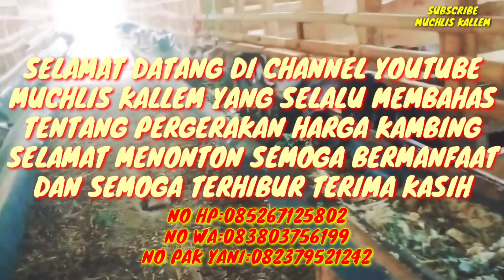DOLAN KANDANG: REVIEW HARGA KAMBING BIBITAN DI KANDANG OM YANI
Dolan kandang: review harga kambing bibitan di kandang om Yani, untuk kali ini saya melakukan liputan di kandang kambing milik om Yani di desa karang tanjung kecamatan Padang ratu kabupaten Lampung tengah, di kandang ini beliau menjual berbagai macam jenis kambing, selamat menonton semoga bermanfaat dan semoga terhibur terima kasih..

Fb@ muchlis kallem alnab manaha

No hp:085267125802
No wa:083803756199